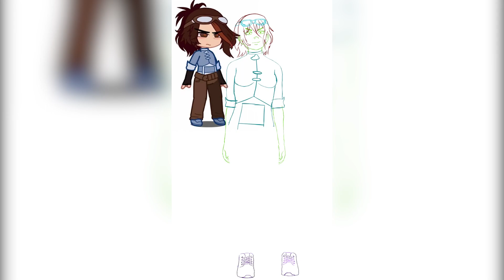SpeedPaint II #10/Perso Gacha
Salut tout le monde c'est Koga, j'espère que vous allez bien. Aujourd'hui on se retrouve pour un nouveau SpeedPaint d'un dessin d'OC que j'ai fait pour quelqu'un fait a partir d'un Gacha.
C'étais pas la première fois que je faisais ca mais j'avoue que ca m'avais manquer et que ca ma vraiment beaucoup plu.